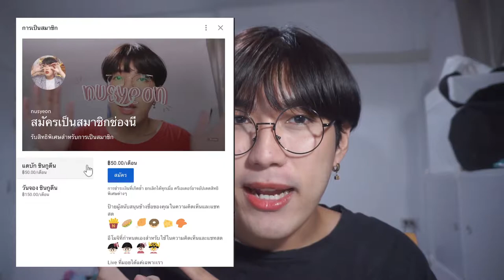✨ review 🌈 สาย Glitter ต้องเลิฟ ! เพราะสวยมาก 4U2 Glitter Things | nusyeon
review 4u2 GlitterThings สวยม๊ากกก ชอบม๊ากกก ควรมีมากกก